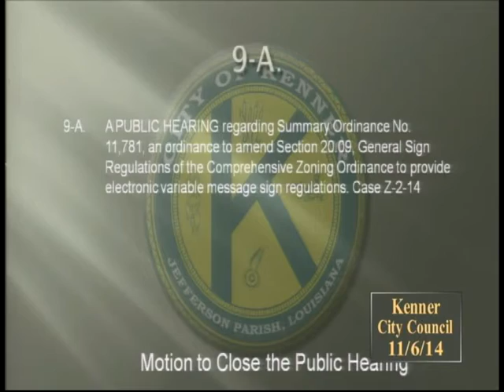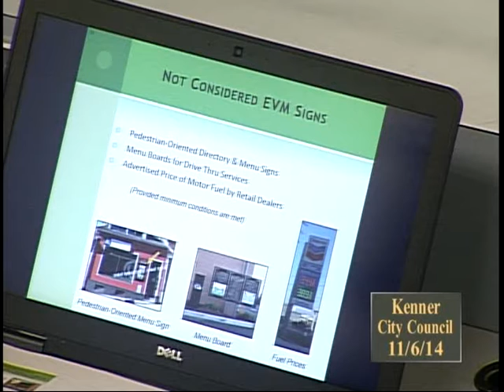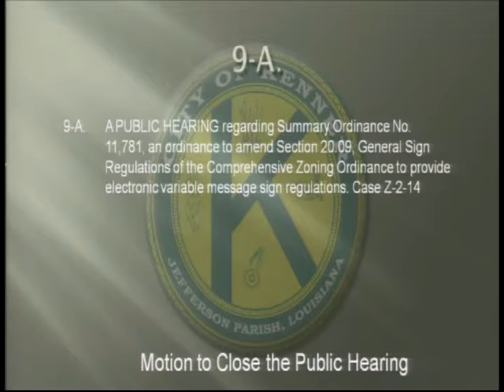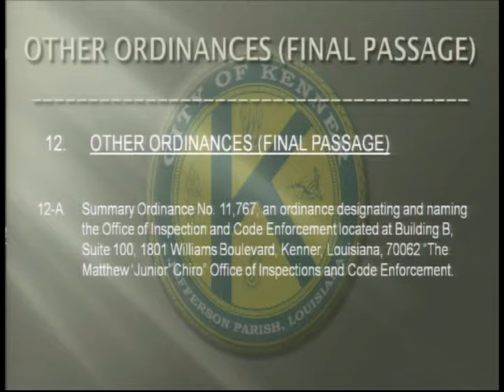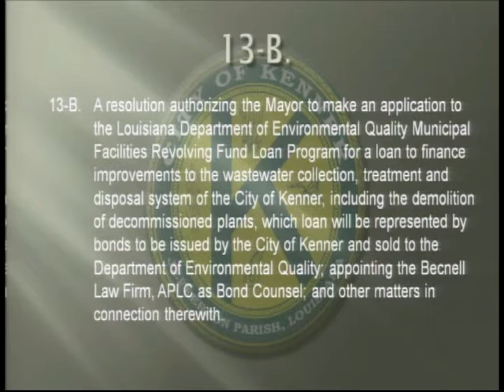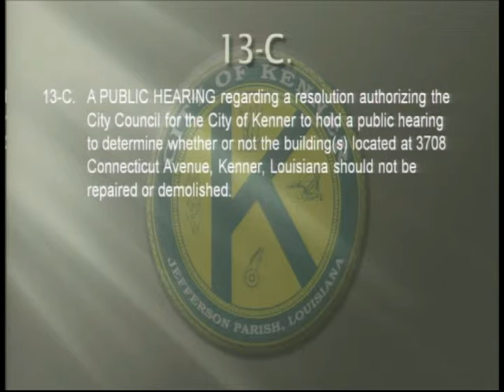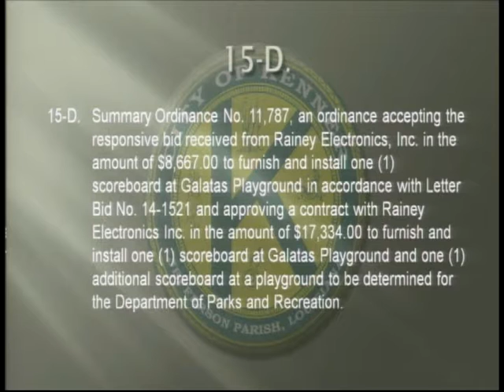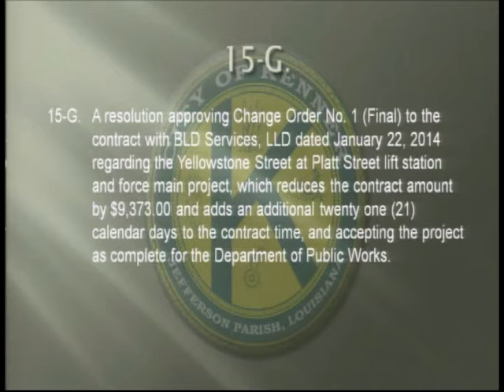Kenner Council Meeting 11-6-14